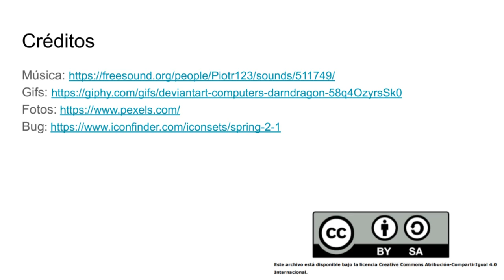Clase 00 - Bievenidos a Interacción Humano Computadora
Bievenidos a la materia "Interacción Humano Computadora". Mi nombre es Martín Larrea y soy el docente de la materia.